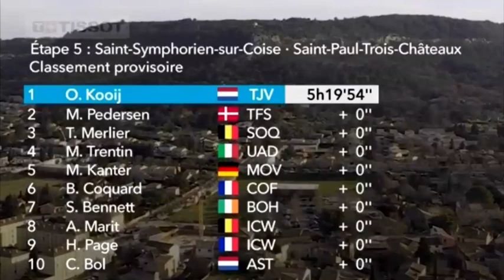Olav Kooij - His reaction to the finish - Paris Nice Stage 5 2023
OLAV KOOIJ - INTERVIEW AT THE FINISH - STAGE 5 - PARIS NICE 2023